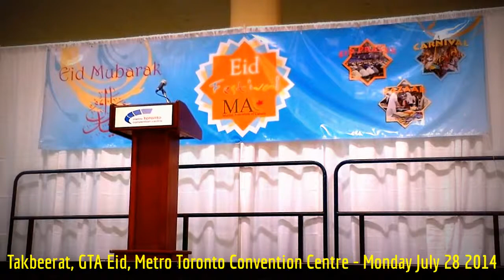HiMY SYeD - Takbeerat, GTA Eid, Metro Toronto Convention Centre, Toronto Canada, Monday July 28 2014